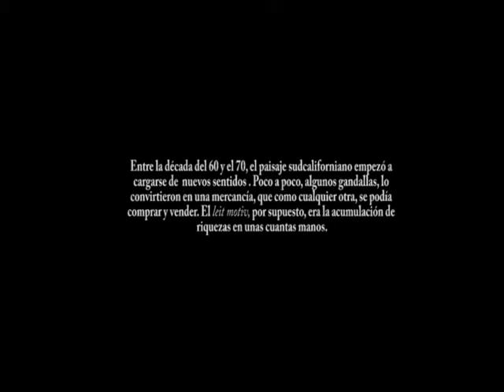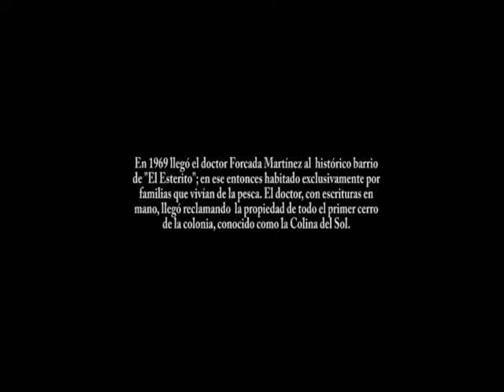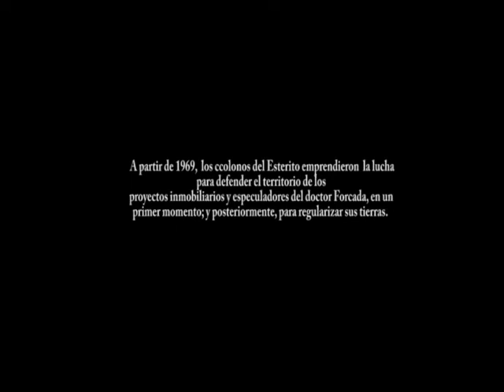Doña Ramona y la historia de un barrio que defendió su territorio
Entre la década del 60 y el 70, el paisaje sudcaliforniano empezó a cargarse de sentido mercantil. Poco a poco, algunos gandallas, lo convirtieron en una mercancía, que como cualquier otra, se podía comprar y vender. El leit motiv, por supuesto, era la acumulación de riquezas en unas cuantas manos.
En el histórico barrio de "El Esterito"; en ese entonces habitado exclusivamente por familias que vivían de la pesca; apareció el doctor Forcada Martinez con escrituras en mano, reclamando ser propietario de todo el primer cerro de la colonia, conocido como la Colina del Sol. Negociado con inversionista, se buscaba construir una zona residencial para los nuevos habitantes, que aun no llegaban a la penìnsula.
El gobierno del aun territorio sur de la Baja California, militarizó la zona, para desplazar a los pescadores y sus familias, que llevaban la vida entera en ese lugar, y poder construir así condominios de lujo. Las mujeres, con sus hijas e hijos de las manos, los pescadores, se enfrentaron con sus cuerpos al cuerpo policíaco y militar del Estado, defendiendo así lo que les pertenecía: su territorio.
Esa historia de lucha contra el capital inmobiliario, gestada hace 4 décadas, está guardada en la memoria de quienes participaron en ella. La mayoría no la conocemos. En esta Caravana por la Defensa del Territorio, los invitamos saber como la dignidad nace en los corazones de los barrios, y está íntimamente ligada al terruño, la matria.